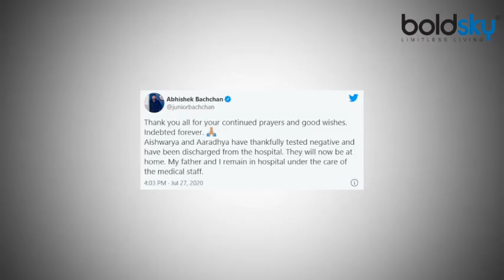Aishwarya Aaaradhya हुए कोरोना नेगेटिव, Abhishek Bachchan ने दी Good news | Boldsky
The daughter-in-law and actress Aishwarya Rai Bachchan and her daughter Aaradhya Bachchan of the Bachchan family are Corona Negative. Abhishek Bachchan has shared this goodnews on social media. Aishwarya and Aaradhya have been discharged from Nanavati Hospital.

बच्चन परिवार की बहू और एक्ट्रेस ऐश्वर्या राय बच्चन और उनकी बेटी आराध्या बच्चन कोरोना निगेटिव हैं. अभिषेक बच्चन ने ये गुडन्यूज सोशल मीडिया पर शेयर की है. ऐश्वर्या और आराध्या को नानावटी अस्पताल से डिस्चार्ज कर दिया गया है |